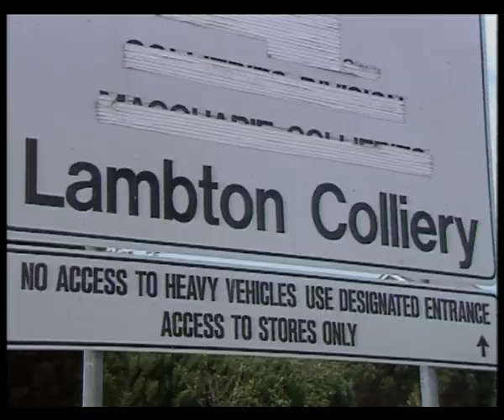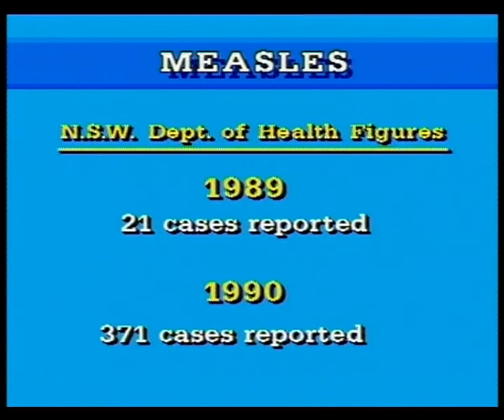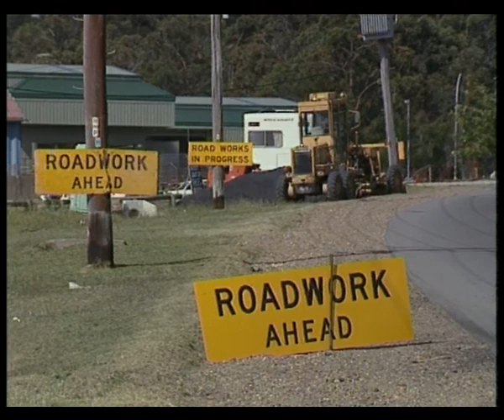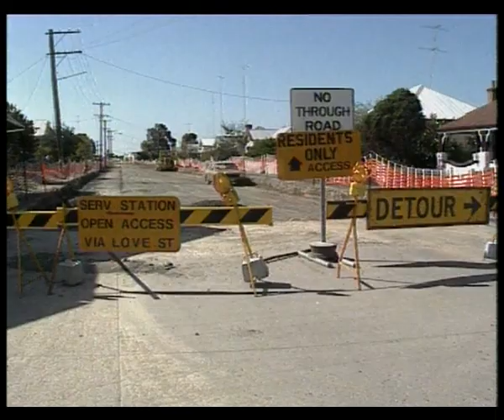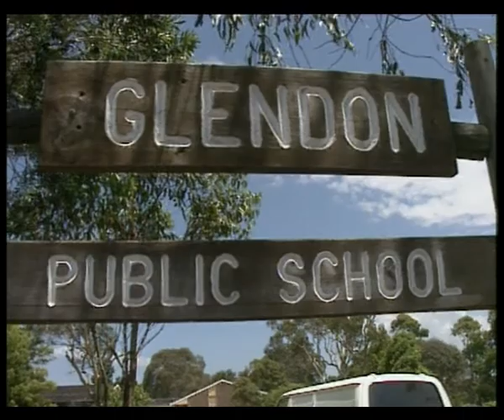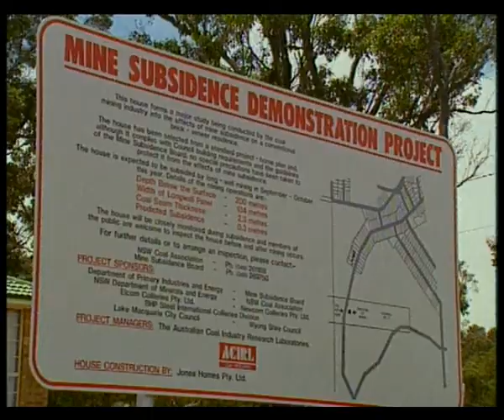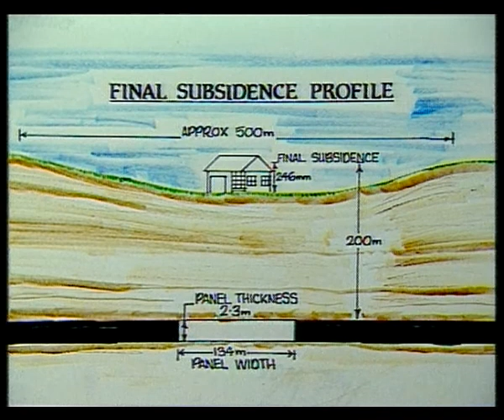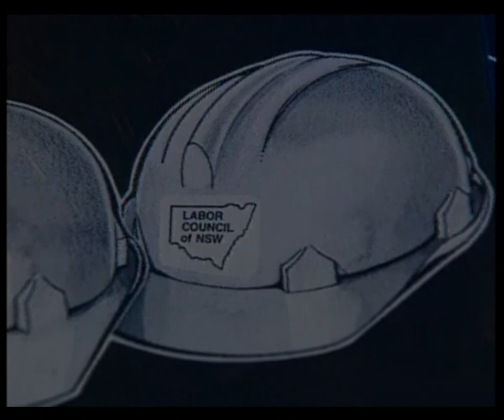10B 23 News item NBN Television 11 September 1990